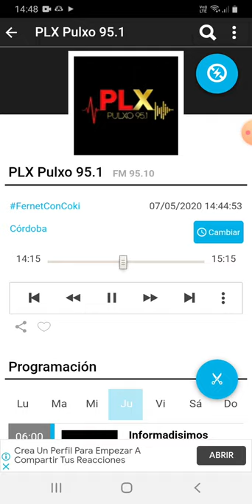coki ramirez en fernet con coki pulxo 951 parte 3 08-05-2020